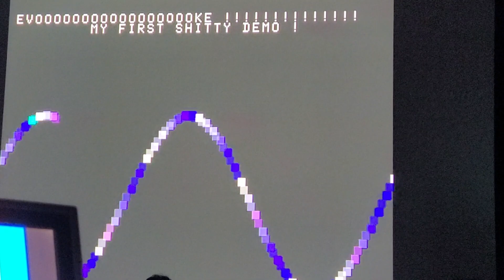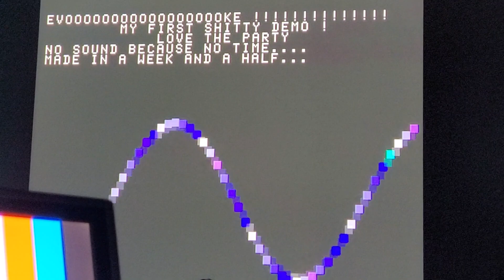Hello, EVOKE PSX ! It's ALIVE !!!! [LIVE @EvokeEu 2023]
The live reaction of my Playstation demo !
Taken by my friend @Metalblaze666 ! (Ton tel enregistre en 60 fps chuis jaloux là !)

Love how hype some of the people were, even without any sound !